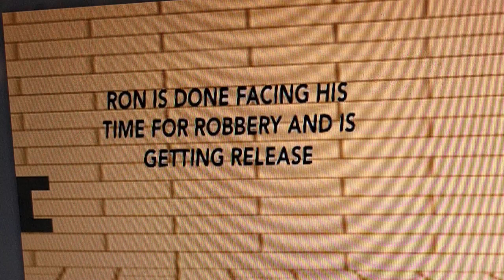Fascinating, bold work going on by high school gamedevs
I got to visit with student teams from five different class periods today. All credit for the concepts, art, and development goes to the students and their teachers at Augustus Hawkins in C:\DAGS!